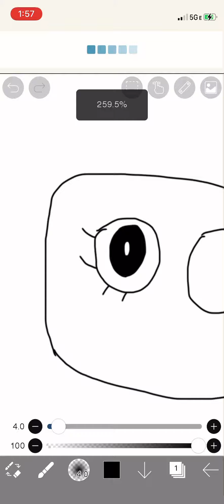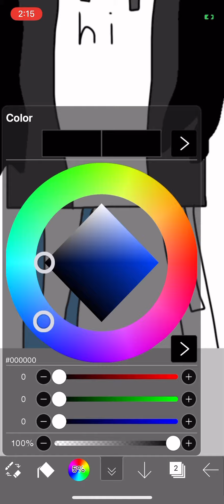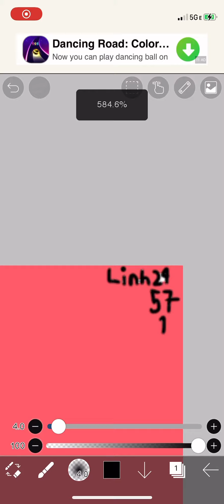Drawing MORE people!